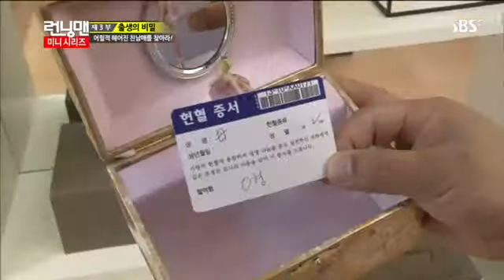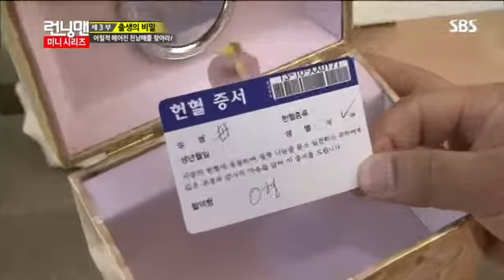런닝맨 271회 #12